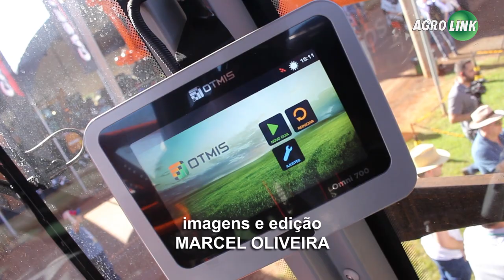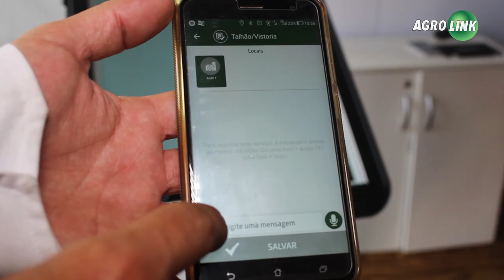O que São Paulo tem a oferecer ao agro?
O Estado de São Paulo é conhecido por ter a maior metrópole da América Latina mas também tem muito agronegócio. Tecnologias estão auxiliando os produtores a produzir mais, com mais qualidade.